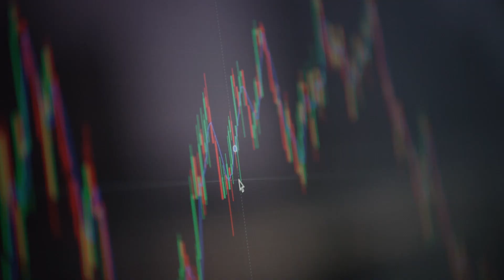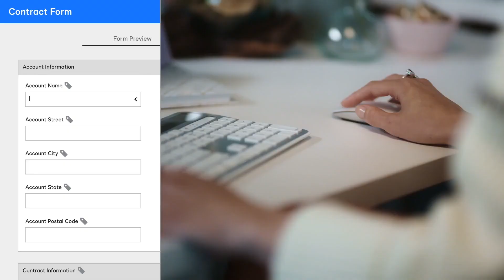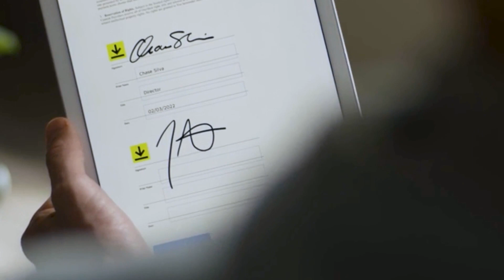Digital Customer Experience Redefined by DocuSign | Cognizant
DocuSign engaged Cognizant to modernize its customer support processes and make them more agile and scalable. DocuSign and Cognizant worked in partnership to build a digital customer experience model that improved the effectiveness of support teams, positively impacting customer satisfaction while reducing training time and costs.